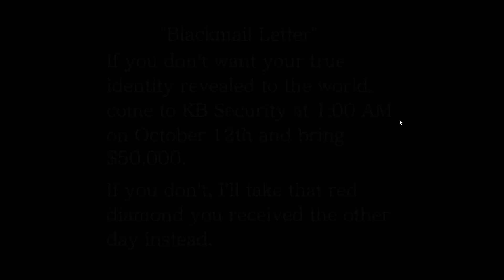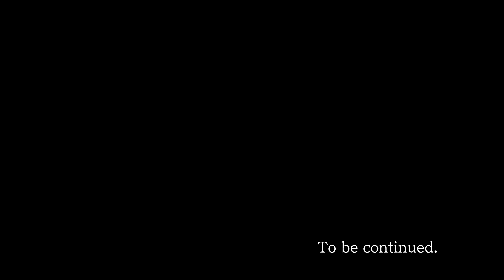05 Ace Attorney Trials and Tribulations